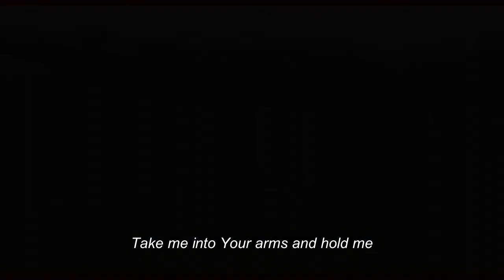BARD WE MATAR - Abo Nofer Movie | ترنيمة برد ومطر - فيلم ابو نوفر السائح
إنتاج
دير الأمير تادرس الشطبي للرهبات  - حارة الروم

أشعار
باسم سمير

ترنيم
القس موسى رشدي

الحان والموسيقي التصويرية والتوزيع الموسيقي
عمانوئيل سعد

كمانجات
عزيز جورج - محب فؤاد - ريمون ناعوم - نشأت نصيف - ادوارد حنا
سعد ماركو - شريف اسطفانوس - ايهاب رشدي - اندرو عاطف - ديفيد عاطف

شيللو
جان بشري - شادي حنا - احمد فؤاد

فيولا
عزيز جورج

فلوت
د.هناء طانيوس

قانون
راجي كمال

سولو شيللو
جان بشري

كورنو
بولس بولا

كلارينت
ريمون فوزي - مينا ابراهيم

سوبرانو
سناء اسعد

همنج
مريم طلعت

شكر خاص لكورال بي ابوسطولوس بكنيسة القديسين العظيمين بطرس وبولس بالدوحة قطر
الأداء الجماعي في الموسيقي التصويريه

تم التسجيل والمكساج والديجيتال ماستر باستوديو مايسترو بشبرا مصر م.عمانوئيل سعد

الفيلم من بطولة
الفنان | ايهاب صبحي
الفنان | سمير فهمي
الفنان | ماهر لبيب
الفنان | عاصم سامي
الفنان | جميل برسوم
الفنان | باسم سمير
الطفل | فادي باسم
شيري مجدي
سناء فؤاد
تريزا خلف
هايدي سليم

مدير إدارة الإنتاج
السيد سلامه

مديروا الإنتاج
چون أمين - بيتر صموئيل - بنيامين عزمي

أشعار
باسم سمير

ترنيم
القس موسى رشدي

 موسيقى تصويرية وألحان
عمانوئيل سعد

مكساج وتصميم الصوت
جرجس صبحي

تصميم أزياء وستايليست
ميريام عدلي

فوكس بولر
مينا مرزوق

أستيدي كام
چوزيف لويس

تتر المقدمة
جون بهاء

مخرج منفذ
مورين مجدى

مخرج مساعد
فيلمون نبيل - أمير عبد المجيد - سامي ناجي

مساعد مخرج
عماد نجيب - مينا جمال

ساعد في الإخراج
شكري الحكيم - رنا الشافعي

مشرف اضاءه
مينا نبيل

مهندس صوت
احمد ابو ليله

 تدريب ممثلين
فريد النقراشي

منتج فنى
مايكل مراد

مكياج
امير فؤاد

مادة تاريخية
نشأت زقلمة

اشراف فنى وديكور
كمال مجدي

مهندس ديكور
عماد صبحي

مدير تصوير
مايكل چورچي

 مونتاچ
سامر ماضي

 سيناريو وحوار
سامي فوزي

اخراج
چوزيف نبيل